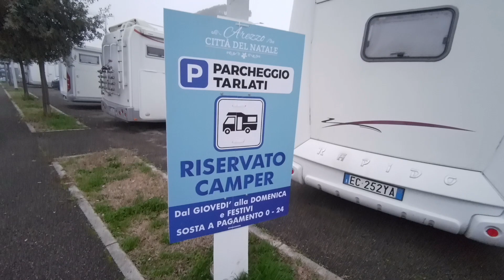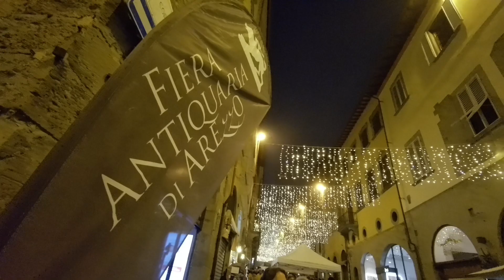AREZZO - VIAGGIO IN CAMPER 2023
NON POTEVA MANCARE UNA SOSTA NELLA BELLISSIMA AREZZO, UNA CITTA RICCA DI CULTURA CON UNO SCENARIO NATALIZIO BELLISSIMO.
SEGUICI PER ALTRE AVVENTURE .

Ciao mi chiamo Roberto, da oltre 20 anni vendiamo camper qua in Sardegna, sono nato e cresciuto in roulotte e dal oltre 30 anni giro il mondo in camper.
Da piccolo con i miei genitori e adesso con la mia compagna.
Conosciamo bene la nostra isola e dove sostare in tranquillità, spero che i miei video ti aiutino a cercare lo spot giusto dove dormire o soltanto per conoscere le varie arie camper presenti in Sardegna.
Troverai nei miei video il mondo camper a 360 gradi, campeggi, aree sosta, parcheggi in libera. mare e montagna. seguici nelle nostre avventure !!!

ATTREZZATURA UTILIZZATA:
DJI MINI
DJI POCKET
VICTURE AC 940
90FUN CAPTURE 1
XIOAMI MI SPHERE

BUONA VISIONE !!!